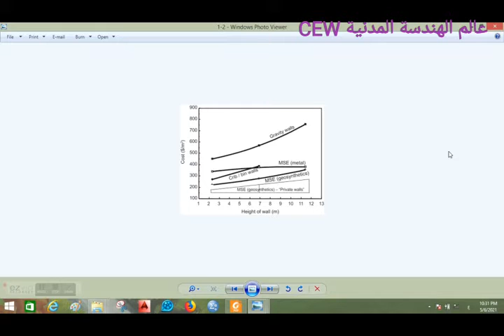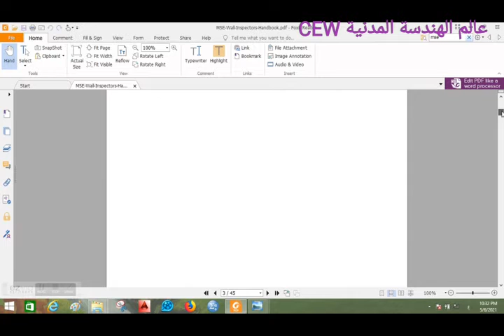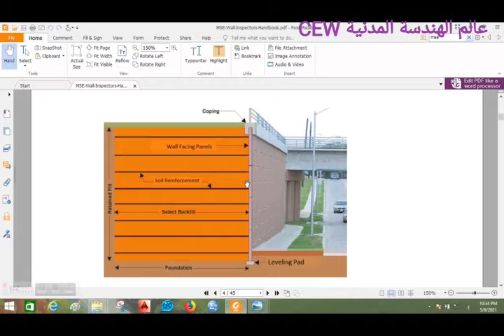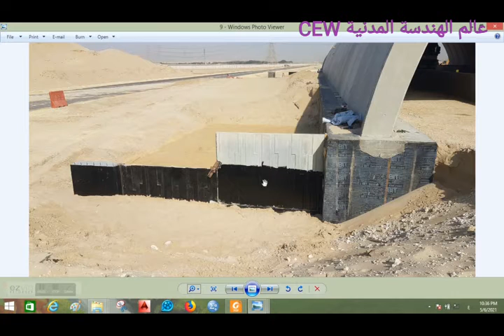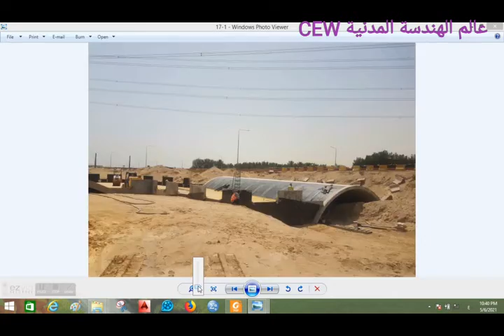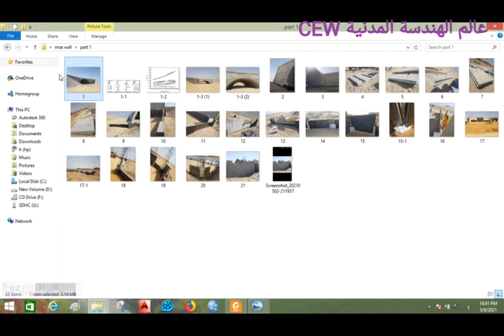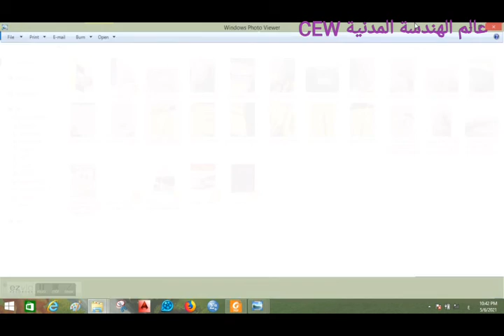CEW 78. الحوائط الساندة المثبتة ميكانيكا MSE Walls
الجزء الاول من توضيح بسيط للحوائط المثبتة ميكانيكا Mechanically Stabilized Earth (MSE) Retaining Walls
وهى نوع من الحوائط تستخدم فى سند التربة وتعتمد على احزمة صناعية ثبت فى التربة خلفها تثبيتها .
وتستخدم  فى بلاطات الاقتراب للكبارى او سند التربة بجانب بعض الانفاق تعديات خطوط السكك الحديدية
والصور مرفقة لاحد المشاريع فى السعودية